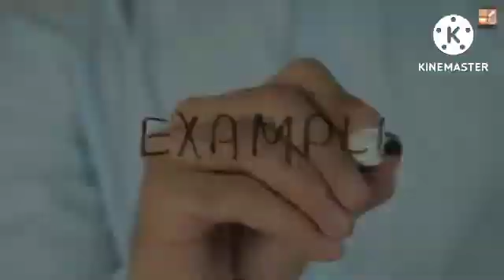Are you leader or Follwer || Tuaha ibn Jalil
savoodharmainproduction